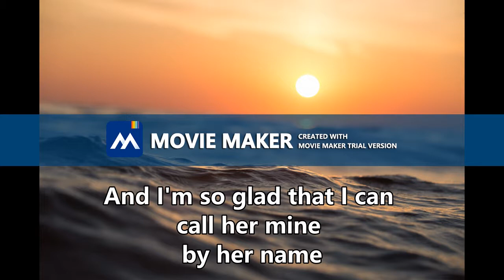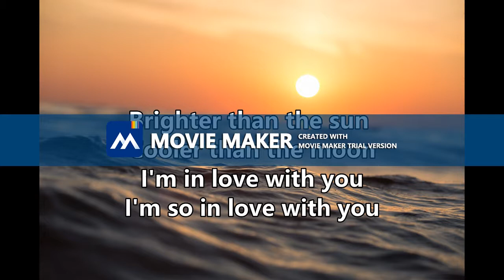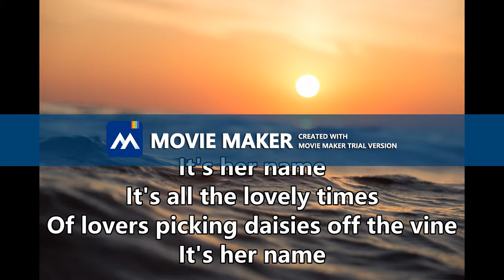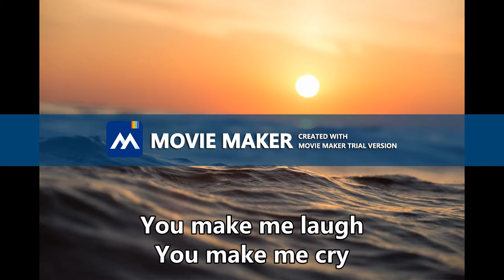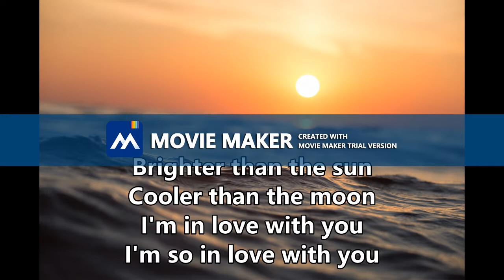"Her Name" New Original Song by the Screaming Avocado Irvin Rose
After a break from recording, I've come back with a new original song called "Her Name". I hope you enjoy. This song is about a man who admires every aspect of a woman he loves. It is a song about admiration, romance, respect and of course, marriage. I would love any advice or constructive criticism on how to make my songs and recordings even better. Of course this song would sound better if officially produced, but I'm looking for deeper criticisms. Advice about my voice and where the song goes will help me advance my craft. Producing music is a constantly improving process. As the viewer and consumer of the music, you play a special role in providing feedback so that the songs can get even better. Sorry for the banner in the video. I can't take it off without buying the software, but just listen to the song. The lyrics are below and in the video:

You know I think she’s born right on the sun
She goes to bed then wakes up everyone
Her name
Is angelina Skies
And I’m so glad that I can call her mine
By her name
She does her hair in all the differnet braids
got summer blooms and daisies on the brain
And her name
Is chocolate-sugar pie
I know I never ever wanna say goodbye
To her name
Because
Know I can call you in the middle of the night
Cooler than the moon
You know I think she feels the same as me
And I’m so glad to feel loved finally
After the pain
And all the lonely nights
I’ve found a girl who makes me feel just right
And her name
Is Zoe Clair Phelip
It’s Toffee-flavored ice cream on the beach
Her name
Is all the lovely times
Of lovers picking diasies off the vine
It’s her name
Cause I can’t bear to simply look at you
When you’re sitting on your own
You need someone with you always
And I need someone in my home
So take me by the hand
I want your name to be part of my name